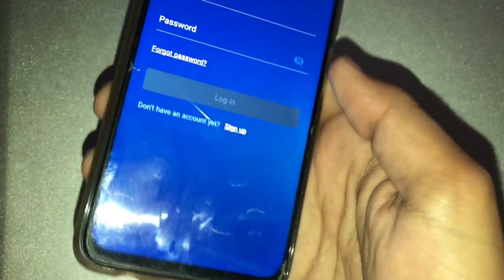Brain test Level 312 I need you to mix these two liquids Walkthrough Solution